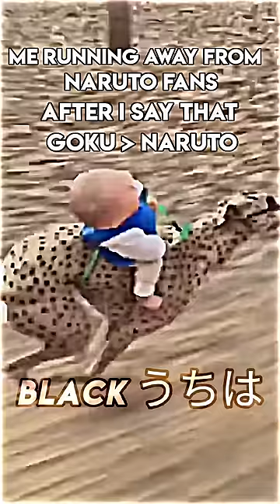Baby riding cheetah meme